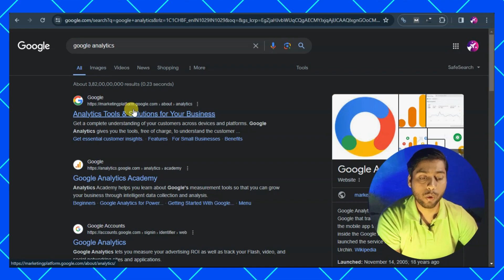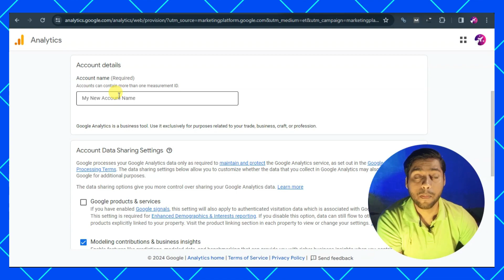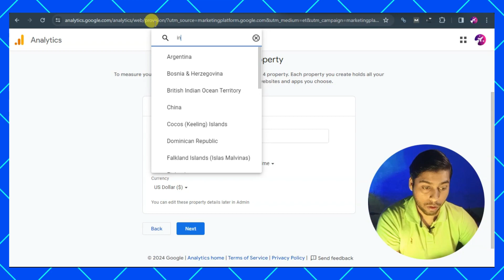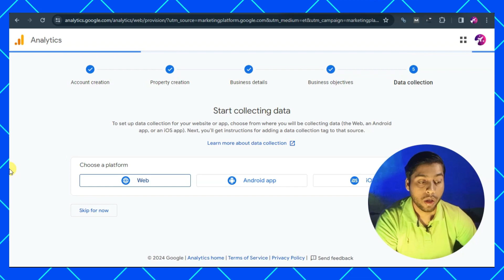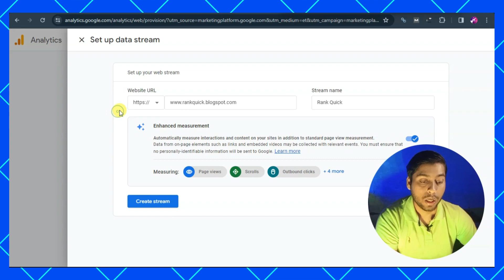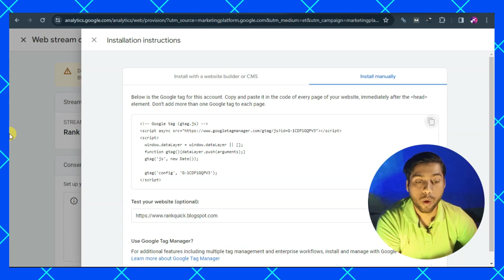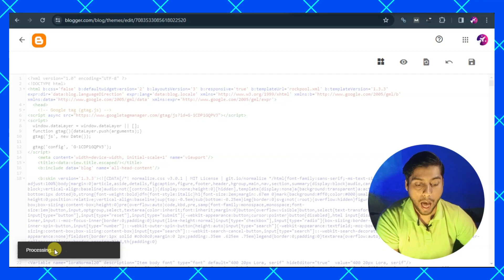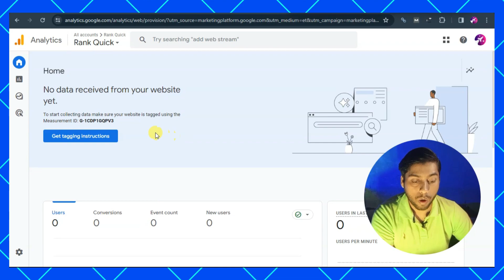Blogger को Google Analytics 4 के साथ Connect कैसे करे | How to Add Google Analytics to Blogger Site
How to Add Google Analytics to Blogger Site / how to add blogger to google analytics / How to Setup Google Analytics for Blogger I know you are searching for videos about so in this i will tell you exactly same blogger ko analytics ke sath kaise jode after watching this video you no need to watch video about how to add google analytics on blogger

⬇️ Follow On Social Media To Know More & Learn About Blogging, SEO & WordPress

0:00 Intro How to Add Google Analytics to Blogger
1:25 How to Add Google Analytics to Blogger Site

how to add blogger website in google analytics
how to add google analytics 4 to blogger
how to add blog to google analytics
how to add google analytics to blogger blog
how to add google analytics to blogger hindi